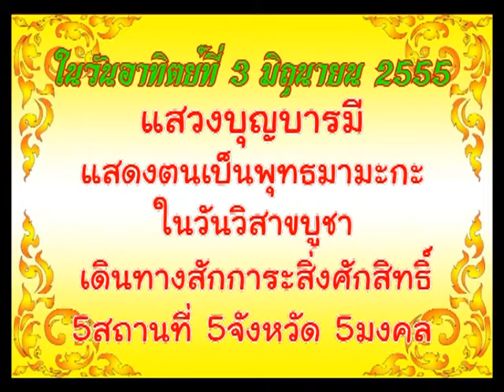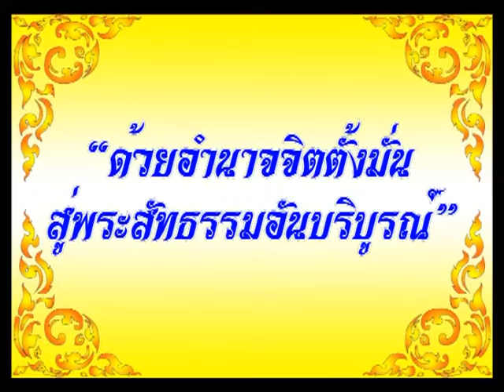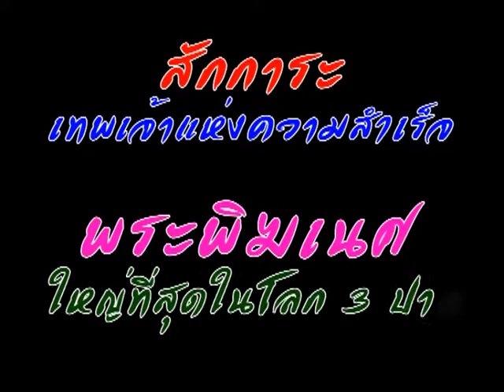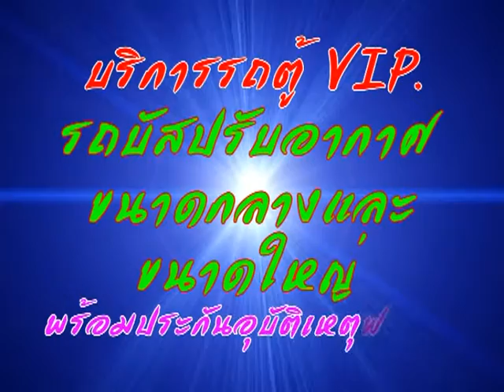ธนบุรีวาไรตี้ เยี่ยม อ คำเกิ่ง+คอนเสิร์ต 27 05 55 04